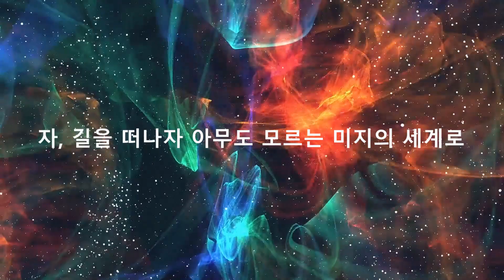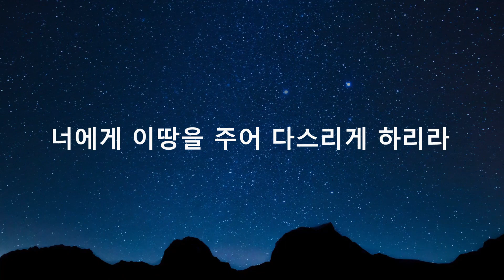자 길을 떠나자,이은경쥴리아작사작곡 EKJulia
자! 길을 떠나자 (창세기 12,1-7 & 15,5-7)
자 길을 떠나자 아무도 모르는 미지의 세계로
나는 너를 큰 민족이 되게 하리라
너에게 복을 주어 네 이름을 떨치게 하리
하늘을 보아라 셀수도 없는 수 많은 별들
너의 자손이 저 별들처럼 많게 하리라

EKJulia.com
PentecostMorning.com
TaikLee.com